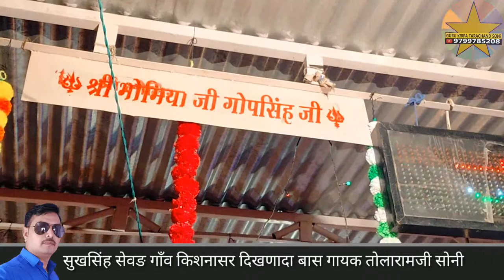श्रवण कुमार कि सम्पुर्ण कथा भाग 1 गायक तोलारामजी सोनी shravan kumar katha Tolaram soni किशनासर धाम